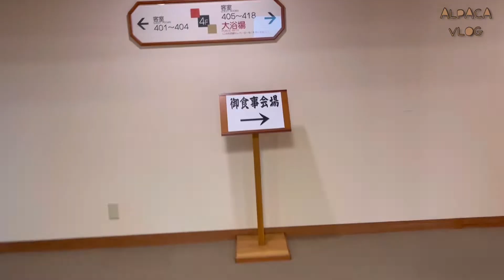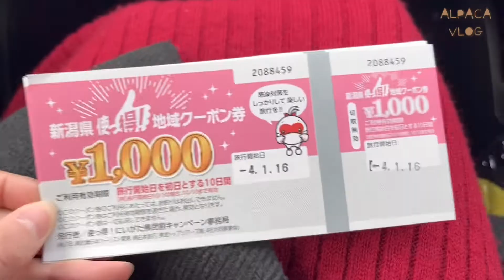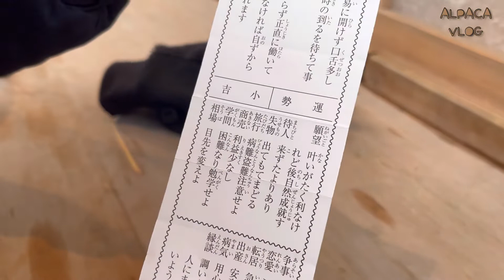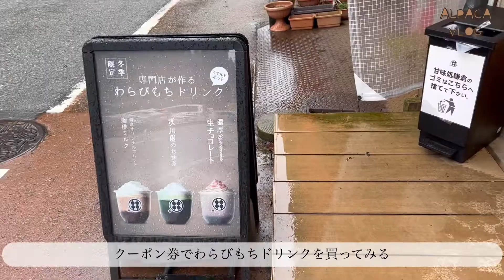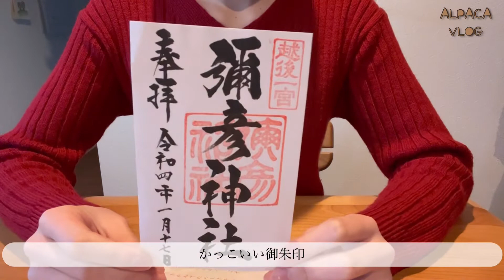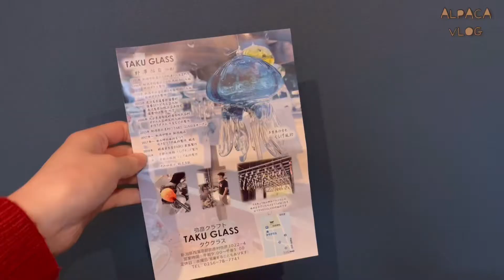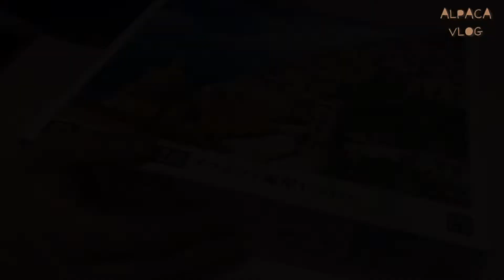【同棲Vlog】4年記念日の過ごし方/岩室温泉/弥彦神社/購入品紹介/ジグゾーパズル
ALPACA VLOGは新潟在住20代同棲カップルのゆるりとしたリアルな日常を記録しています🦙💨

4年記念日に県内の温泉旅行に行った様子をVLOGにまとめました♨️

アマルフィ海岸のジグゾーパズル、
極小サイズのピースに苦戦しています...
完成はまだ先になりそうです🤭
またVLOGにしようと思います！

ここまでご覧いただきありがとうございます🏵

また次回の動画でお会いできますように🌟